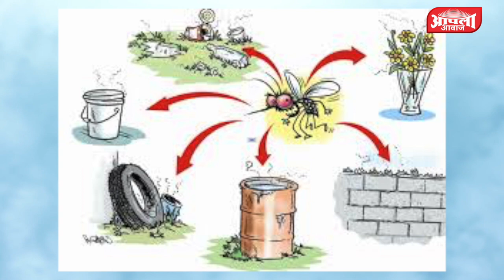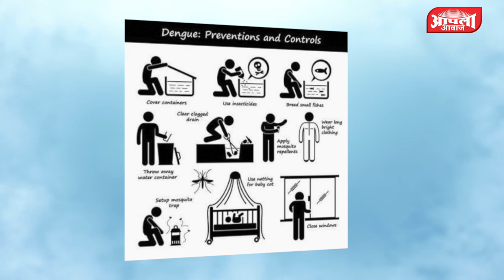२२ ऑगस्ट २०१७ : आपला यावाज : जुन्नर नगर परिषद जुन्नर, जाहीर आवाहन, जाहिरात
२२ ऑगस्ट २०१७ : आपला यावाज : जुन्नर नगर परिषद जुन्नर, जाहीर आवाहन, जाहिरात